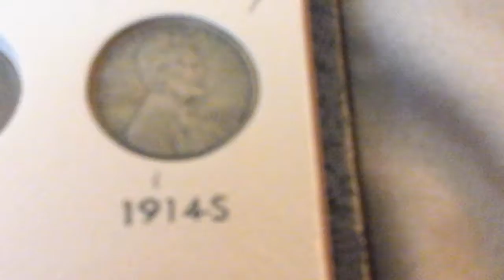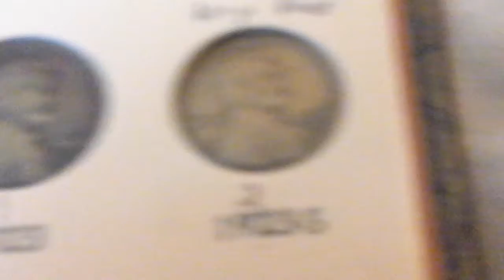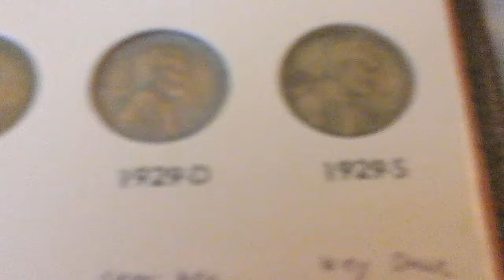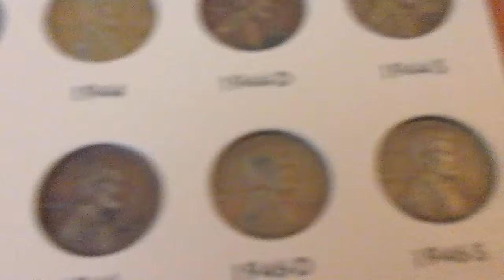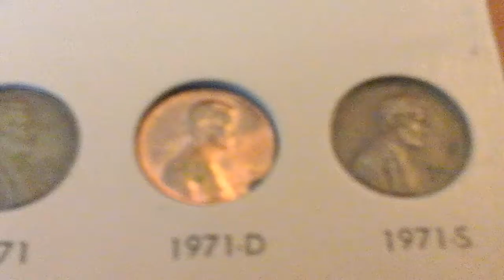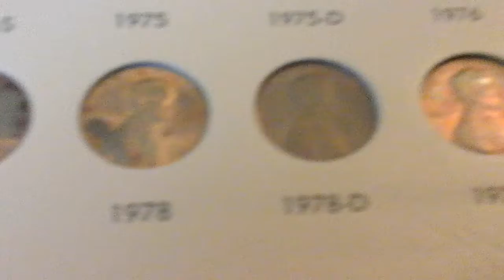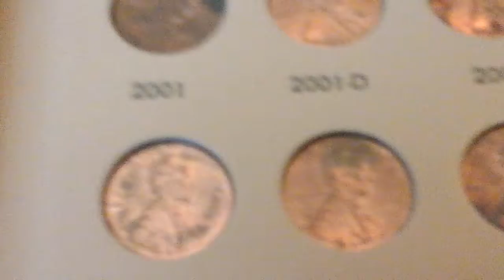My Lincoln Cent Collection 1909-2016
My Lincoln Cent Collection 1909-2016.  Includes 1924-D Lincoln.
What I should be getting next: 1914-D or 1931-S.